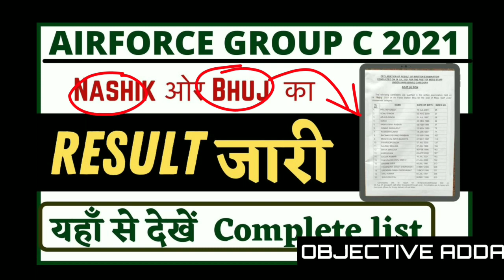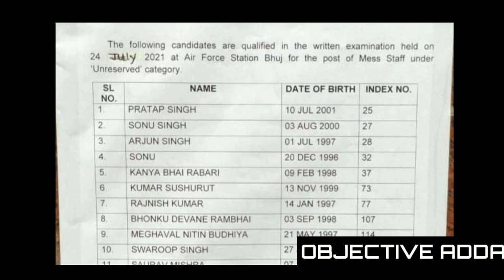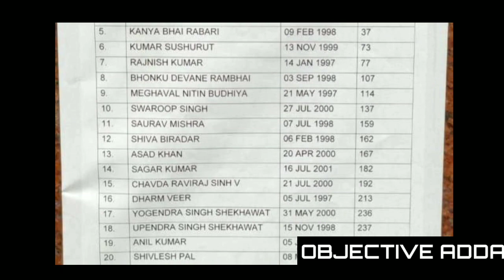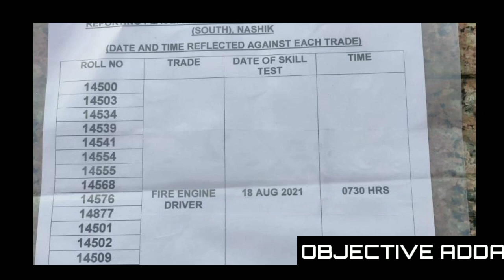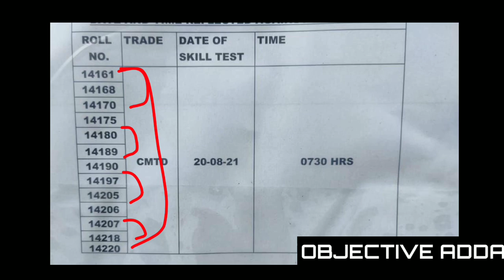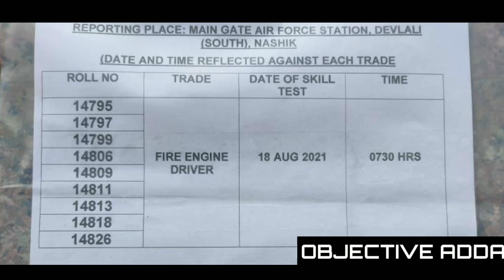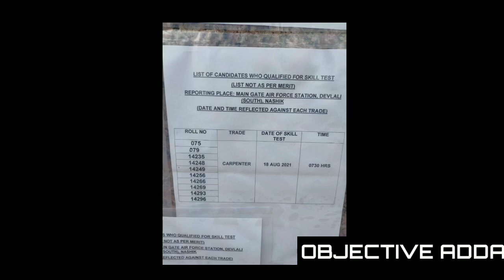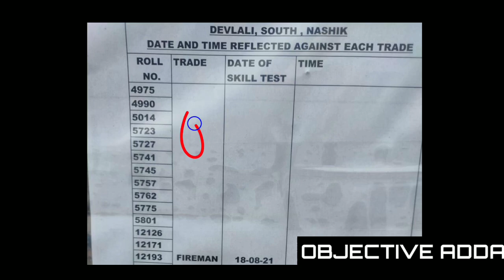Nashik ओर Bhuj का Result जारी | यहाँ से देखें Result | Airforce Group C Civilian 2021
Air force group c admit card out, Air force group c admit card released,
air force group c exam kab hoga
air force group c exam book
air force group c exam pattern 2021
air force group c best book
air force group c paper pattern
air force group c pay scale
air force group c paper syllabus